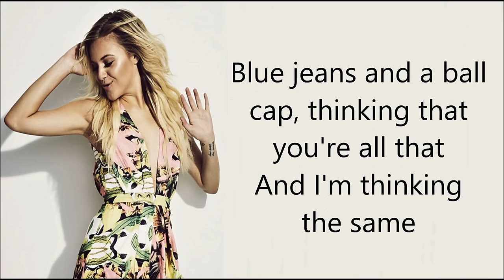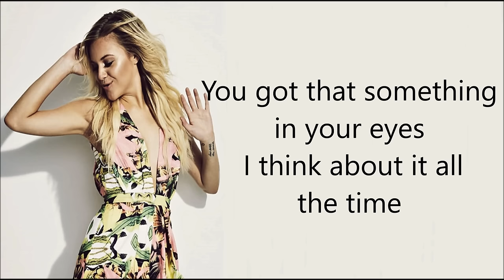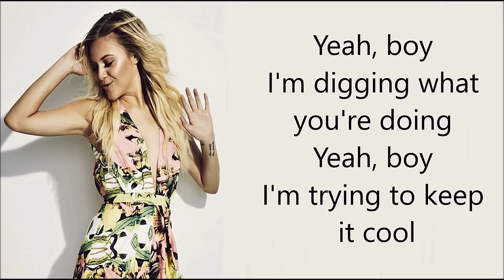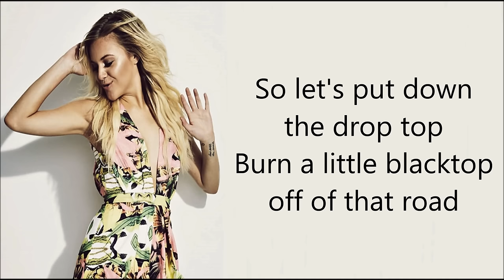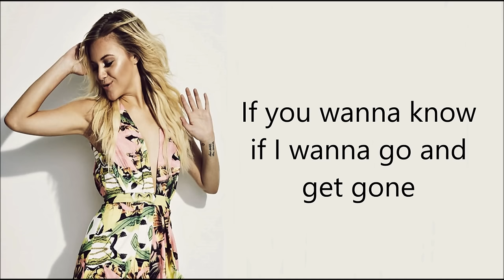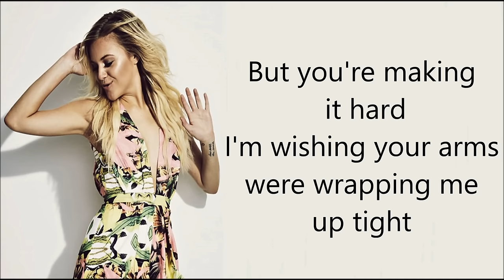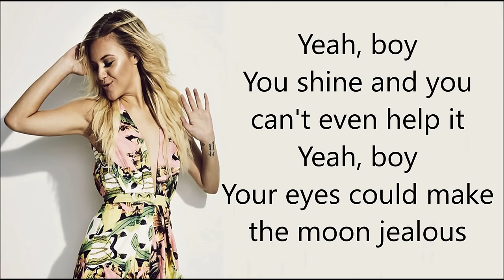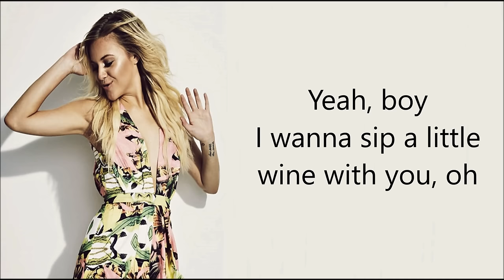Yeah Boy - Kelsea Ballerini